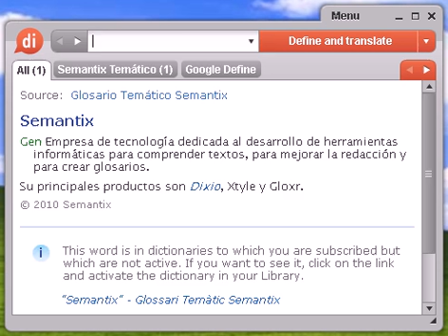Definición de discrecionalidad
discrecionalidad, diccionario, definición, significado, español, castellano, dixio, discrecionalidades